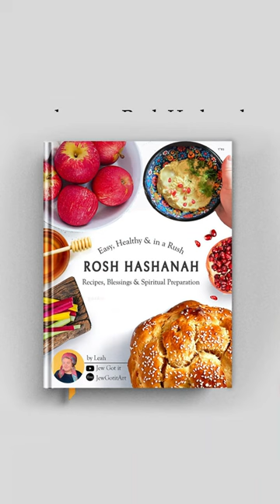What's with wine, honey & pomegranates on Rosh Hashanah? the healthy holiday! Sorbet recipe#shorts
🍎 YOM KIPPUR SPIRITUAL PREP & FAST COOKBOOK

Hi I’m Leah, What's with honey & pomegranates on Rosh Hashanah? the healthy holiday! cherry Sorbet recipe. I’m a Jewish Orthodox mom. let's cook, grow & get make our lives more meaningful, together!

⭐️My ART Store
I create fun Tshirts, blessing sheets, greeting cards, customized art & recipes downloads!

🌳PLANT A TREE IN ISRAEL for you or a loved one! We will plant a tree for you, $75 minimum for a tree. Then we will send a video to you of planting your tree!
(last 4 numbers of phone: 5509)

Things I talk about: rosh hashanah, rosh hashana, honey, pomegranate, health, wine, food, shana tova, Orthodox Jewish mom, inspiration, vlog, humor, fun in the kitchen, shabbat, kosher, jewish food, jewish recipes, kosher food, snacks, summer snacks, easy food cooking, being productive, being happy, jewish cooking, cooking show, healthy recipes, kosher food, easy recipes, Shabbat cooking, Shabbat preparations, meal prep, healthy recipes, fast recipes, kosher cooking, kosher recipes

 ⭐️RECIPE⭐️
-1 pound cherries (about 1.5 cups)
-¼ cup honey

-1 cup water or
 milk of your choice